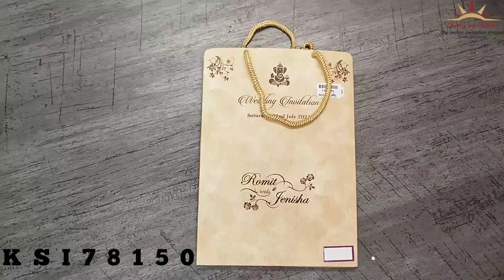Invitation Card - KSI78150